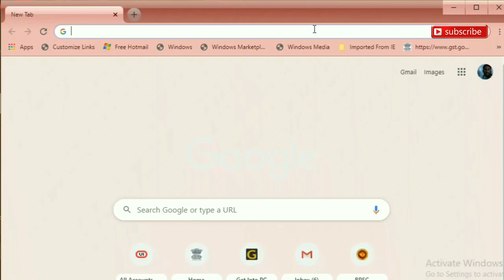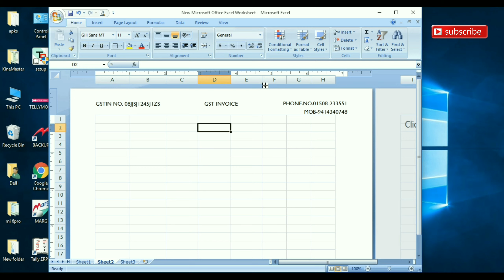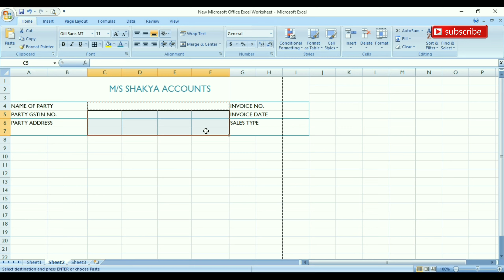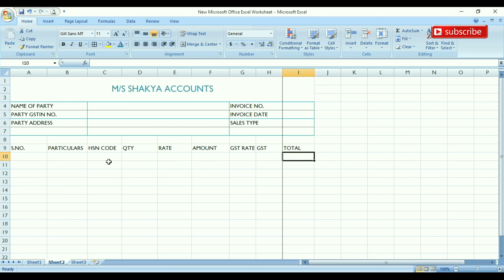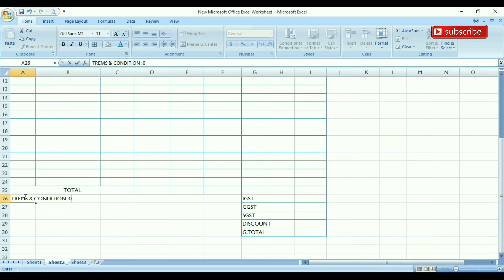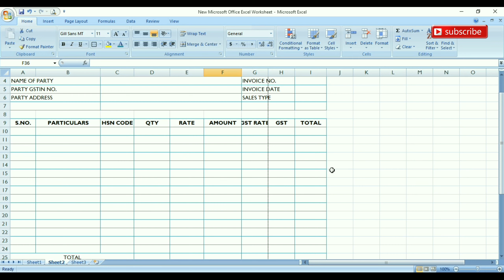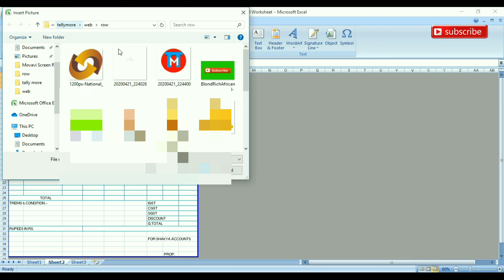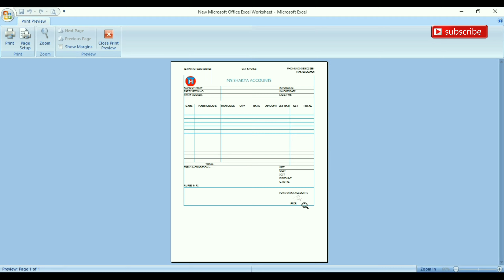Gst invoice in Excel 2020 | how to make invoice in excel | Excel invoice me logo kaise lagaye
Gst invoice in Excel 2020  | how to make invoice in excel | Excel  | how to make invoice in excel | Excel invoice me logo kaise  | TELLYMORETECH | excel | excel tutorial | excel gst invoice format me logo kaise lagaye

ABOUT THIS VIDEO:-VIDEO ME BATAYA HAI KI EXCEL ME GST INVOICE KAISE BANAYA JATA HAI, COMPLETE  PROCESS BAHAYA GYA HAI, EXCEL ME INVOICE FORMAT SIMPLE TARIKE SE SIMPLE BANAYA GYA HAI. FORMET ME KOI BHI FORMULA APPLY NAHI KIYA GYA HAI.MENE INVOICE ME COMPANY KA LOGO KAISE LAGATE HAI.OR OWNER KE SIGNATURE KAISE HOTE HAI.ISKE BARE ME BATAYA HAI. VIDEO KE LAST ME MENE LOGO OR SIGNATURE DONO APPLY KARKE BATAYA HAI.SO PLS VIDEO KO COMPLETE DEKHIYEGA MAI AAGE AANE WALI EXCEL TUTORIAL SERIES ME IS FORMET ME FORMULAS KAISE APPLY KIYE JATE HAI  KE BARE ME JANKARI DUNGA.SO PLS CHANNEL KO SUBSCRIBE KAR LIJIYE OR BELL ICON KO JARUR DABANA TAKI MAI AGLI VIDEO AAPKE PASS NOTIFICATION PAHUNCH JAYE OR AAP LOGO KO ISKA FAYDA MIL SAKE.

COVER TOPIC:-
1.gst invoice format in excel
2.How to make simple billing in Microsoft Excel for any small buisness
3.excel me gst invoice kaise banaye
4.INVOICE IN EXCEL 2020
5.invoice in excel
6.invoice
7.excel
8.excel tutorial
9.bill in excel
10.excel gst invoice format me logo kaise lagaye
11.excel Gst Invoice me Signature Kaise Karen
12.invoice in excel with logo
13.logo and signature in excel invoice format
14.simple Gst invoice format excel me kaise banaye hindi
15.gst invoice in excel tutorial 2020

Introduction:-
Hi Guys,

FRIENDS MERE YOUTUBE CHANNEL "TELLY MORE TECH"ME TALLY OR ACCOUNTS SOFTWARE MARG, BUSY, EXCEL ETC. KE BAARE ME JANKARI DI HAI, ASHA  KARTA HUN KI AAPKO JANKARI PASAND AAYEGE, AAGE BHI MAI ACCOUNTS SE SAMBANDHIT VIDEO LATA RAHU MUJHE ADVICE DTE RAHIYEGA, OR AAPKO ACCOUNTS SOFTWARE ME KIS TYPE KI JANKARI CHAIYE MUJHE COMMENT KARKE BATAYIGA MAI AAPKI SAMSYA KA HAL KARNE KI KOSIS KARUNGA,